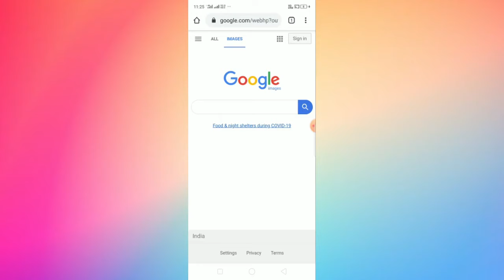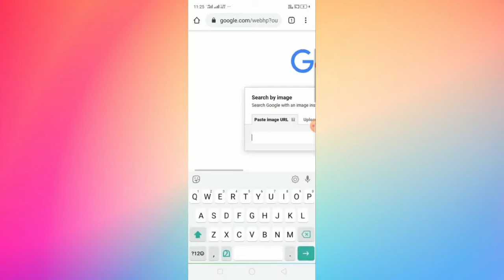How to find fake messages in Whatsapp | വാട്സാപ്പിൽ എങ്ങനെ വ്യാജ സന്ദേശം കണ്ടെത്താം | EXPLOREAL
How to find fake messages in Whatsapp? വാട്സാപ്പിൽ എങ്ങനെ വ്യാജ സന്ദേശം കണ്ടെത്താം? ഈ വീഡിയോ കാണൂ.